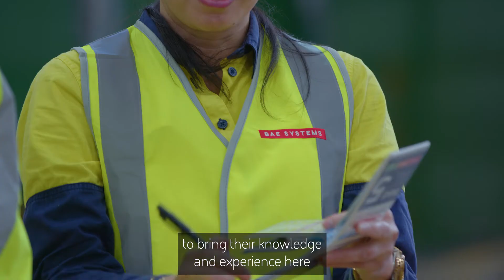Meet the People Securing Australia - Molly | BAE Systems Australia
Meet Molly, she is the Prototyping Delivery Manager and ensures that we have the capability to cut steel on the first Hunter class frigate.

Our people are delivering innovative projects and critical capabilities for the Australian Defence Force, which in turn is keeping us all safe.

The Hunter Class Frigate Program is transforming Australia’s shipbuilding industry by supporting the building of a world-class, continuous naval shipbuilding capability for our nation.